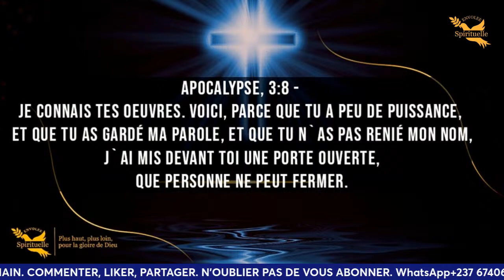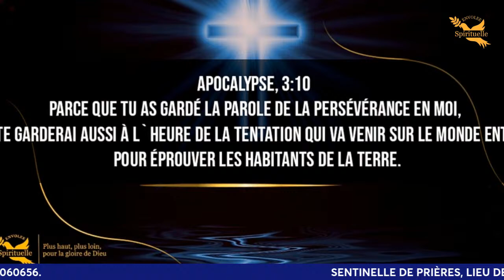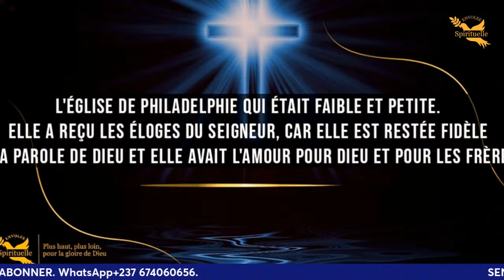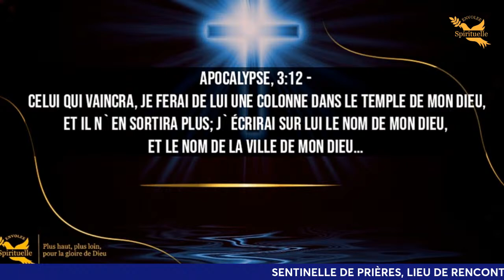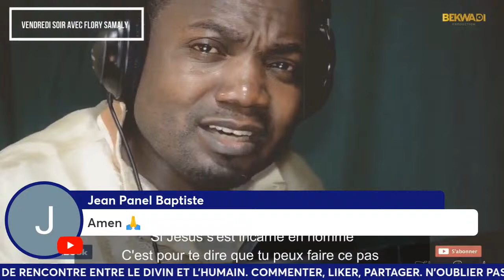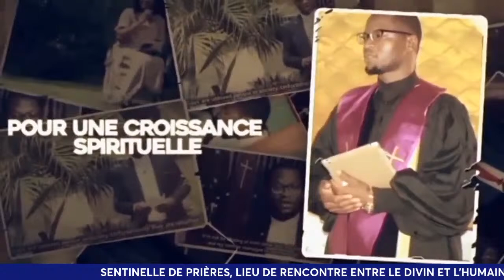The 7am Saturday Morning Prayer Show | Pasteur Jean C. Kindengue - Cameroon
Chaque Matin 7am